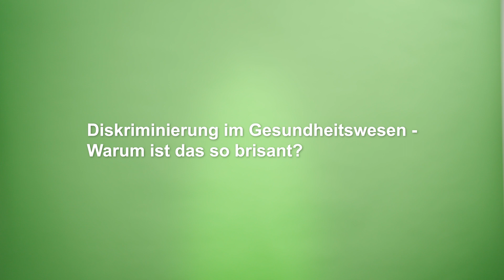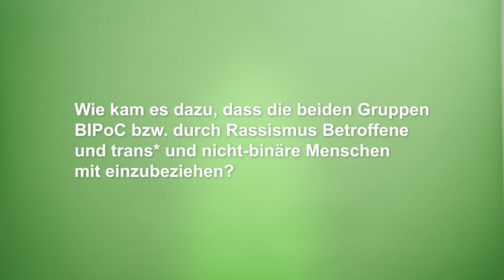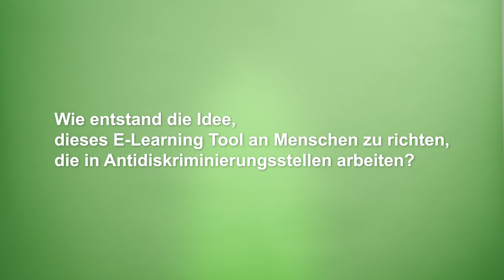E-Learning LUBE Einführungsvideo mit Kerstin - Deutsche Untertitel